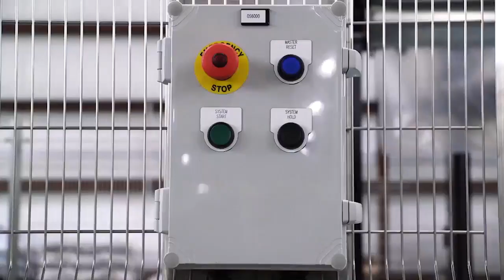Superfast Robot worker GE FANUC M-410iB/140H - Robot working in cement industry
This automatic palletizing system utilizes a FANUC M-410iB/140H robot with a high-speed end-of-arm tool capable of palletizing 22+ bags per minute. Bags enter the system on a settling conveyor to flatten the bags which are then run through a metal detector and check weigh conveyor for a final product inspection. Any bags that do not pass inspection are rejected. High duty cycle pacing belt conveyors transport the bags to the palletizing cell where they are picked and placed on a pallet.